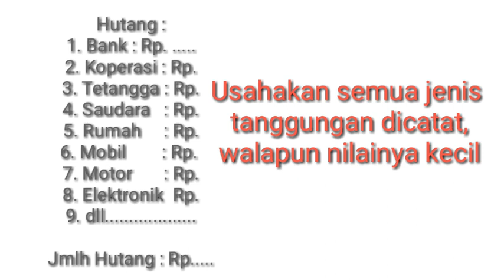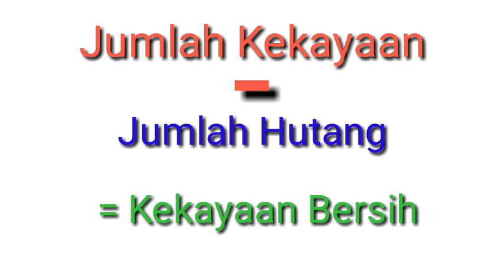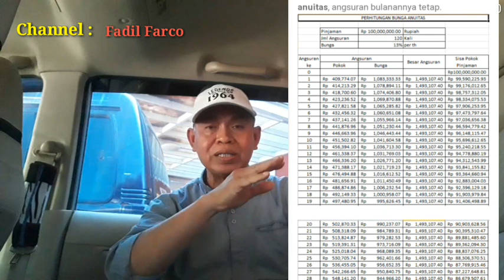CARA MELUNASI HUTANG di BANK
Cara melunasi hutang adalah masalah yang banyak dihadapi oleh semua lapisan masyarakat.
Mulai pegawai/karyawan, pengusaha, UKM, maupun pengusaha besar.

Saat ini mendata dulu jumlah semua aset kekayaan dan jumlah hutang kita, selanjutkan kita selisihkan. Kira2 kita masuk dimana,  besar hutang atau besar kekayaannya.

Solusinya kita harus berani menjual sebagian aset kita untuk melunasi hutang2 yang sifatnya keras, seperti lembaga pembiayaan.
Untuk keluar dari jeratan hutang kita harus berani mengamsil sikap yang berani, salah satunya dengan menjual aset2 seperti mobil cicilan, sepeda motor cicilan, rumah cicilan.

Disamping itu kita harus aktif mencari tambahan pengahasilan atau usaha sampingan. Apalagi saat ini mudah sekali dengan penjualan online, seperti dropshiper atau resseler.

Salam
Fadil Farco
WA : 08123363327